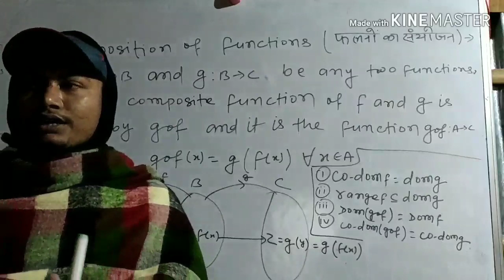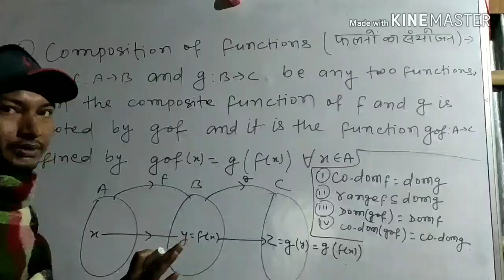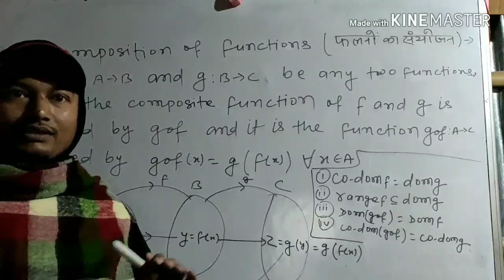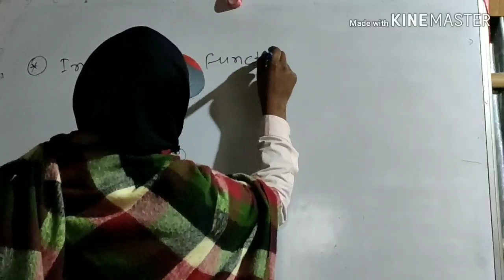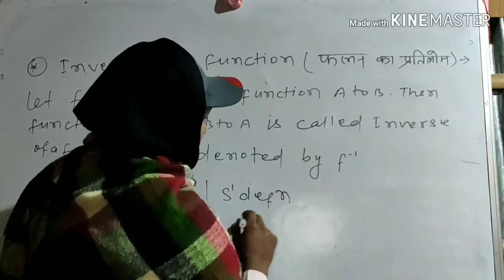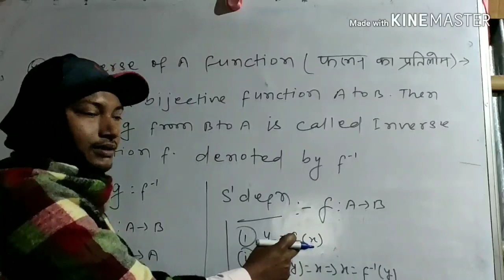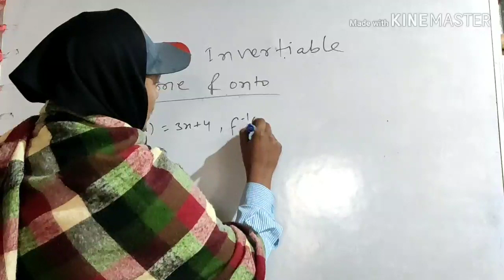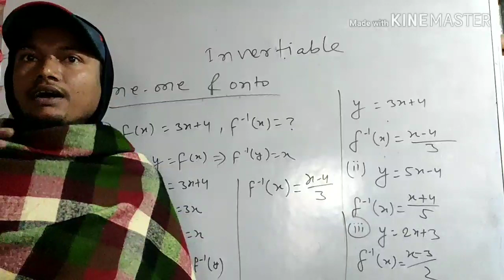PART 22 | Composition of Functions | fog ,gof and hog | Inverse of Function | Samrat Sir